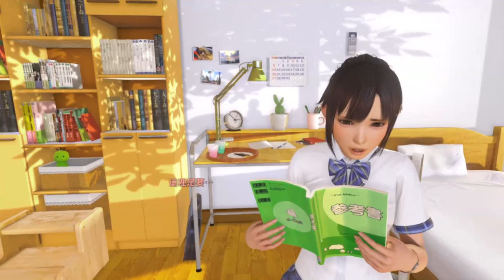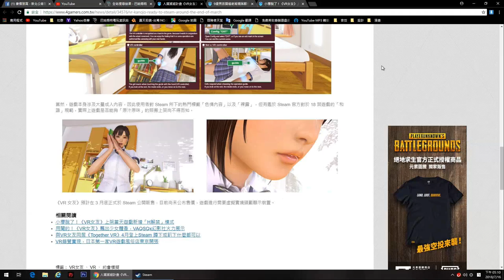【廉價狼】VR女友 - 一人在家時就玩這樣玩😈！/VR Kanojo/Funny Moments精華/呷飯配電動